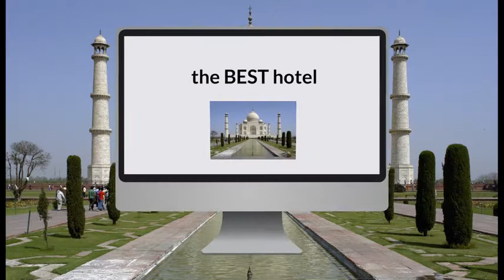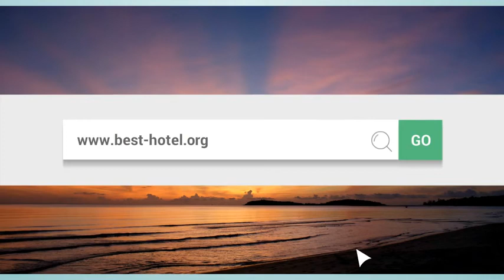What is the best hotel in Agra India Top 3 best Agra hotels as voted by travelers